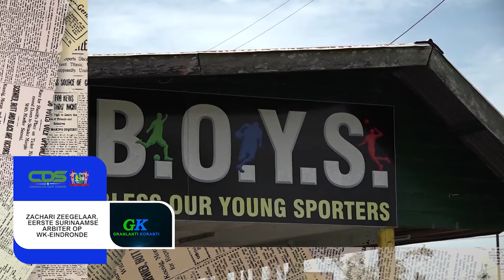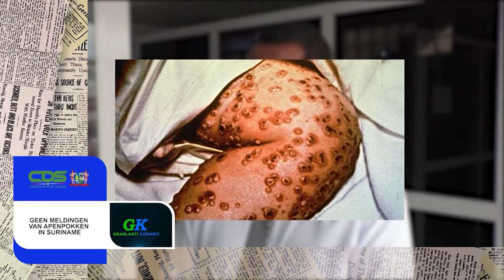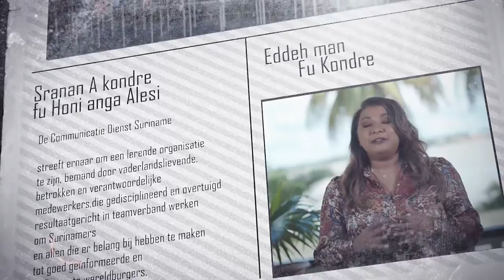𝔾ℝ𝔸ℕ𝕃𝔸ℕ𝕋𝕀 𝕂𝕆ℝ𝔸ℕ𝕋𝕀 (SARAMACCAANS), DD 23 MEI 2022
De onderwerpen in deze aflevering zijn:
- Zachari Zeegelaar, eerste Surinaamse arbiter op WK-eindronde
- Parlement geeft goedkeuring aan Staatsbegroting 2022
- Geen meldingen van apenpokken in Suriname